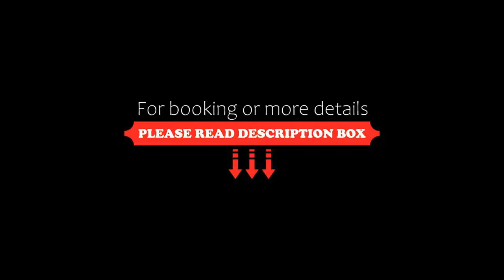Tenuta La Cascinetta, Buriasco, Italy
About Property:
You're eligible for a Genius discount at Tenuta La Cascinetta! To save at this property, all you have to do is sign in.
Set in an 18th-century mansion, La Cascinetta is a small design hotel with fruit trees and an organic vegetable garden in Buriasco. Parking is free, and the centre of Pinerolo is a 10-minute drive away.
Uniquely decorated rooms at the Cascinetta come with wooden or terracotta floors, free Wi-...
Property Type: Hotel
Address: Regione Rena, 10060 Buriasco, Italy
Searching For
1. Tenuta La Cascinetta - Buriasco - Italy
2. Tenuta La Cascinetta - Buriasco - Italy Address
3. Tenuta La Cascinetta - Buriasco - Italy Rooms
4. Tenuta La Cascinetta - Buriasco - Italy Amenities
5. Tenuta La Cascinetta - Buriasco - Italy Offers and Deals
Audio Credit:
Track Title: Blank Slate
Artist: VYEN